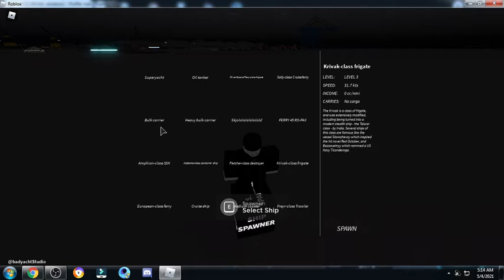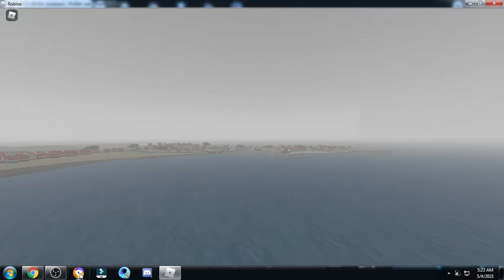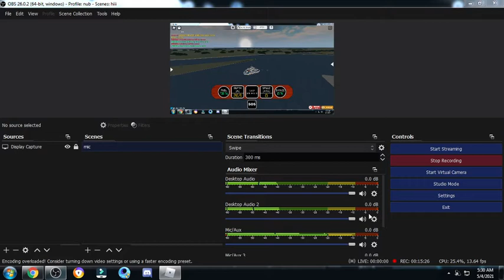DSS3 Update 39.5